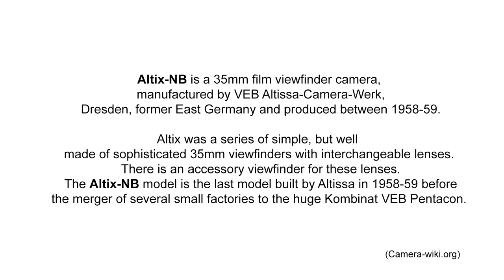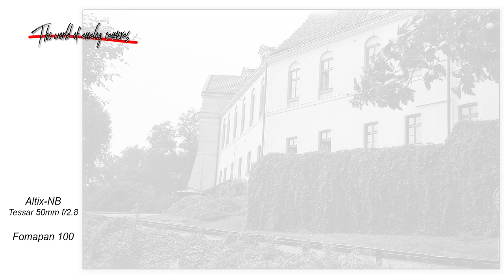Altix NB - how to Use and results a camera. The world of analog cameras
A very interesting, German camera with interchangeable lenses, the last camera from Altissa - Altix-NB
The world of analog cameras.
Film Photography.
How to Shoot on 35mm Film Camera Altix NB

Production, photography and implementation: Paweł Horaży, Dorota Milerowicz